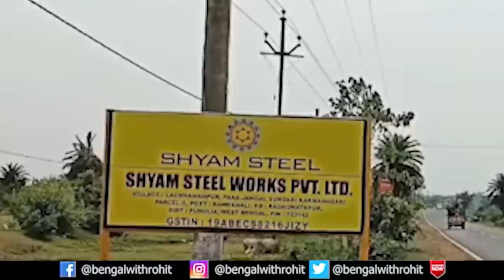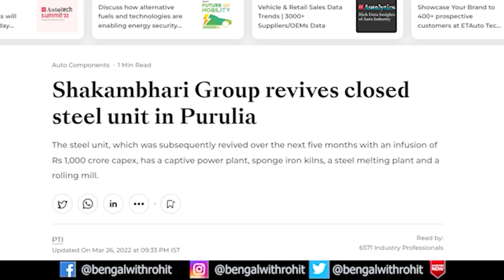Biggest Industrial Township, Big Investments - Jangal Sundari Karmanagari, Raghunathpur | Ep - 258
In This Video You a Detailed Information About the Biggest Industrial Township of Eastern India Which is Jangal Sundari Karmanagari in Raghunathpur, West Bengal. Where Big Investments Are Being Done by Big Steel Companies and Cement Manufacturers. Recently Shyam Steel Have Got the Environment Clearance for Their Massive Greenfield Integrated Steel Plant.

News Links -

NOTE

Also Watch-